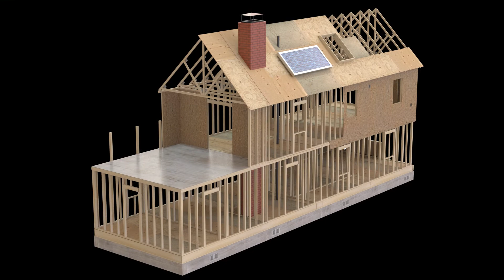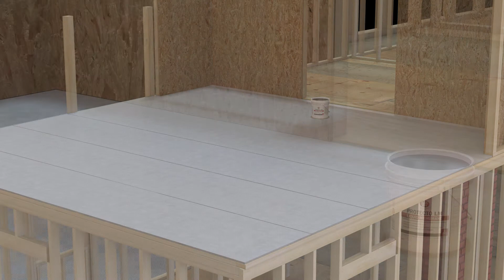How To Install Protecto Deck Waterproofing System for Exterior Decks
This animation illustrates the ease of installing Protecto Wrap's new Protecto Deck exterior waterproofing system that is approved over living space.